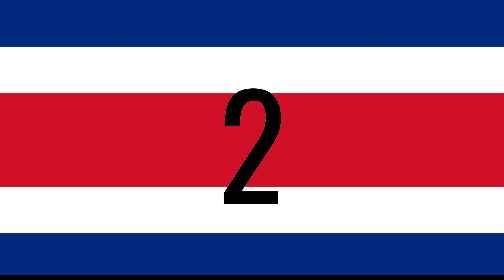Countdown Timer 60 seconds Flag of Costa Rica